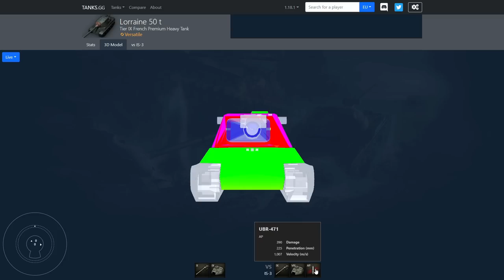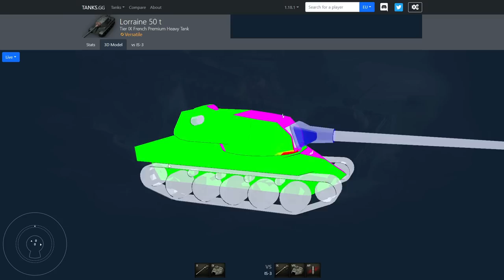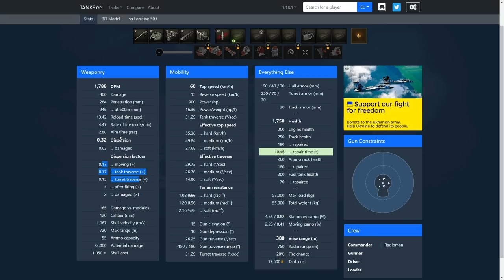This Tank Can Make You Uninstall! | World of Tanks Battle Pass Lorraine 50T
World of Tanks Lorraine 50 t, Battle Pass Reward Tank, The Worst Battle Pass Tank?

Update 1.16 is live and let's dive right into the new content. In this video I am going to play my first battles with the brand new tier 9 French battle pass season 7 reward heavy tank Lorraine 50 t. Let's see how good or bad it is!

►Tanks in action / мир танков :
- French Lorraine 50T, Tier 9 Reward Heavy Tank